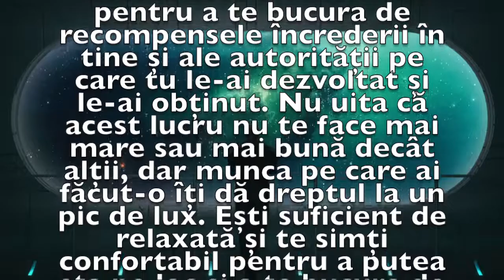Previziunea zilei de 15 Mai